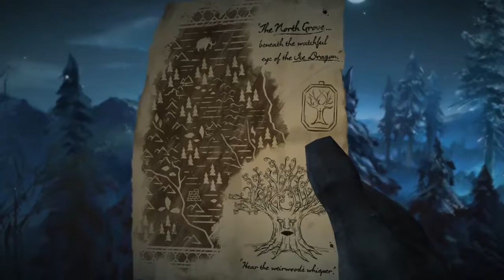Betrayl is cold